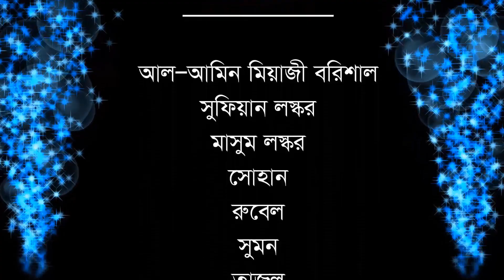সম্পূর্ণ নতুন বাংলা নাটক Tiger Vs Speed Part 3 | Bangla Best Popular Superhit New Natok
বাংলাদেশের সবচেয়ে জনপ্রিয় আকর্ষনীয় দর্শকপ্রিয় নাটক হতে যাচ্ছে টাইগার ভার্সেস স্পীড